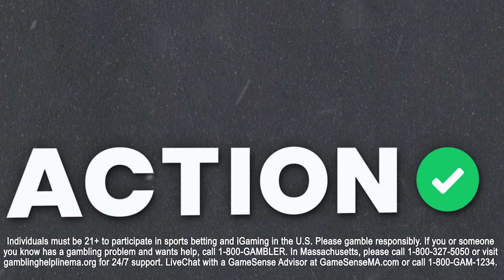Orlando Magic vs Milwaukee Bucks NBA Best Bets | NBA Picks & Predictions | Buckets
Action Network NBA experts Jay Money and Albert Nguyen join Sean Little to discuss the matchup of the Orlando Magic vs Milwaukee Bucks and give out their NBA best bets.